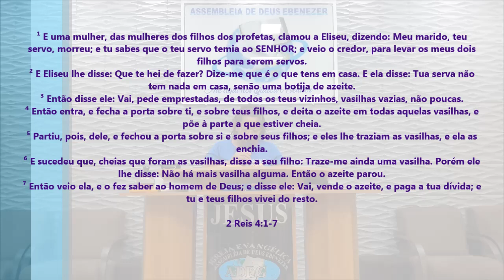É Muito Forte O Que Ela Pregou para a Igreja - Pregação de Arrepiar 2023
Imagens: Luis
Edição - Jefferson Alves
Pregação: Diac. Rosinha

em PLANALTINA-GO

¹ E uma mulher, das mulheres dos filhos dos profetas, clamou a Eliseu, dizendo: Meu marido, teu servo, morreu; e tu sabes que o teu servo temia ao SENHOR; e veio o credor, para levar os meus dois filhos para serem servos.
² E Eliseu lhe disse: Que te hei de fazer? Dize-me que é o que tens em casa. E ela disse: Tua serva não tem nada em casa, senão uma botija de azeite.
³ Então disse ele: Vai, pede emprestadas, de todos os teus vizinhos, vasilhas vazias, não poucas.
⁴ Então entra, e fecha a porta sobre ti, e sobre teus filhos, e deita o azeite em todas aquelas vasilhas, e põe à parte a que estiver cheia.
⁵ Partiu, pois, dele, e fechou a porta sobre si e sobre seus filhos; e eles lhe traziam as vasilhas, e ela as enchia.
⁶ E sucedeu que, cheias que foram as vasilhas, disse a seu filho: Traze-me ainda uma vasilha. Porém ele lhe disse: Não há mais vasilha alguma. Então o azeite parou.
⁷ Então veio ela, e o fez saber ao homem de Deus; e disse ele: Vai, vende o azeite, e paga a tua dívida; e tu e teus filhos vivei do resto.

2 Reis 4:1-7